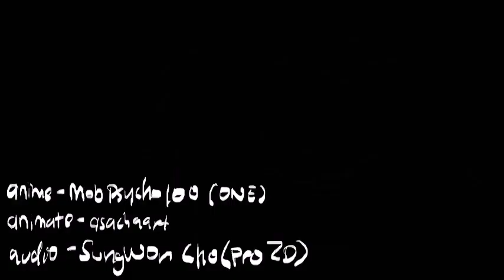[MP100] Boss Fight! (Animatic)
too spoiler for who didnt read manga yet lol